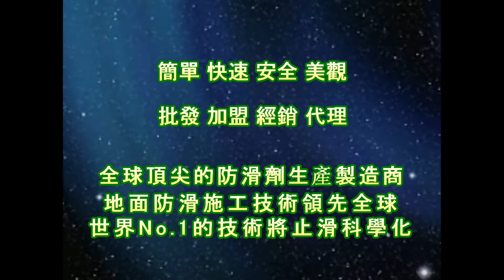止滑大師 1304 醫院 斜坡 水泥地面止滑防滑施工工程 影片